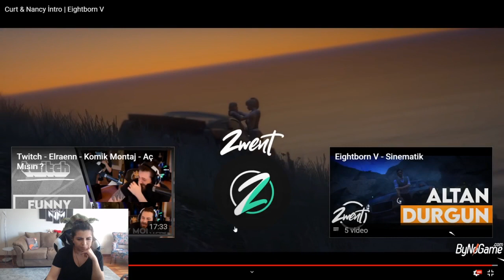NemesisTV l Curt & Nancy İntro | Eightborn V İzliyor! l Zwent l